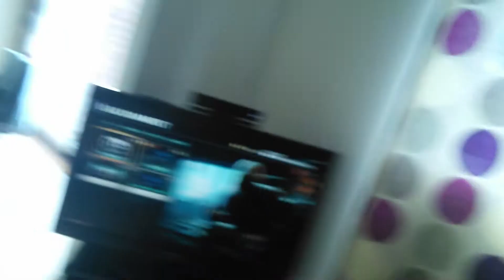EPIC TRIPLE PLAY OPENING!!!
2likes for a 100!!! SUPPLY DROP OPENING!